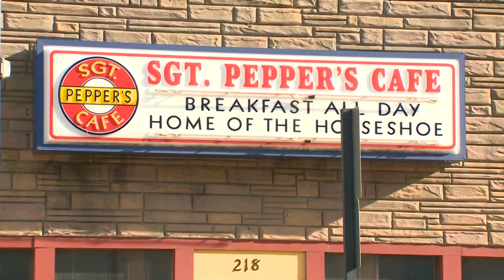Metro East waitress donates tips as way to honor Betty White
The waitress at an Edwardsville restaurant is paying it forward in honor of the late comedian Betty White.